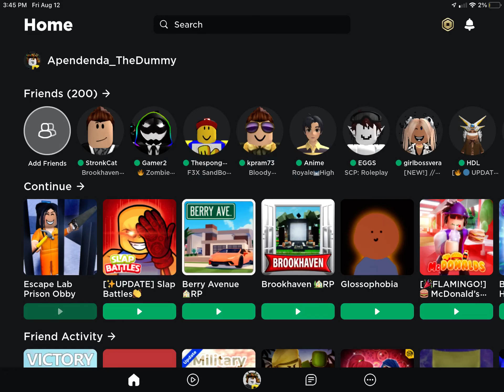Playing A Obby While Not Jumping!